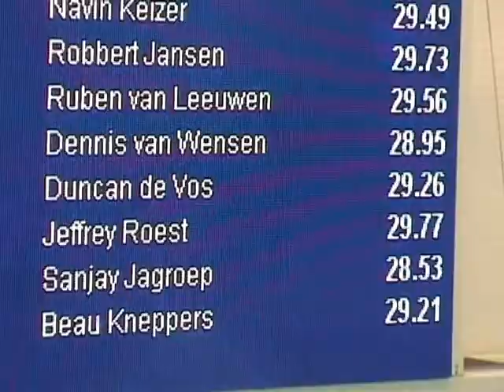NJK Dordrecht 2011 Dennis van Wensen 50m vrij 2011_06_23_08_37_10.wmv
Hieronymus wedstrijdzwemmen Roosendaal